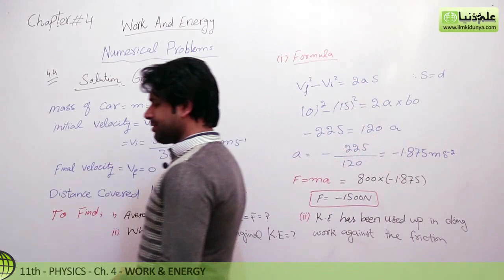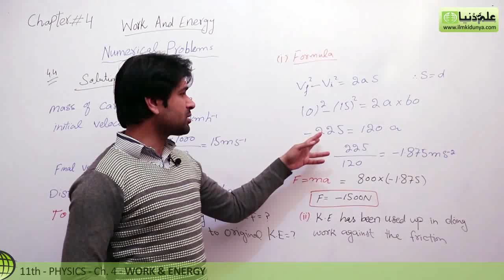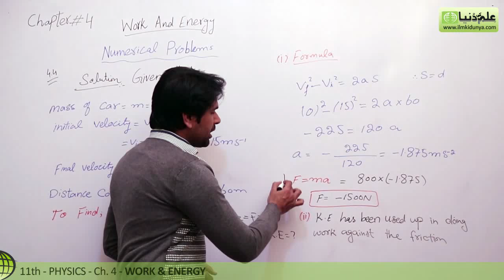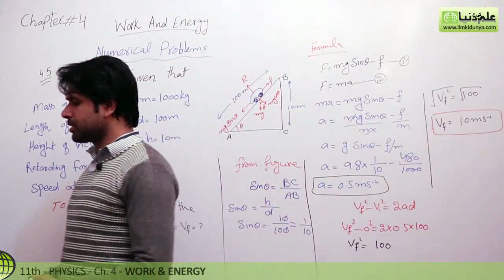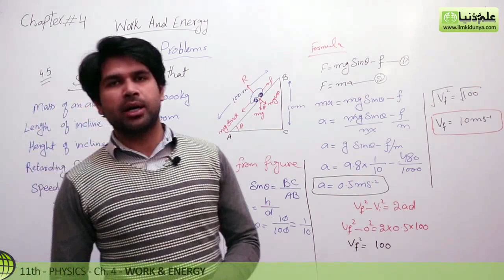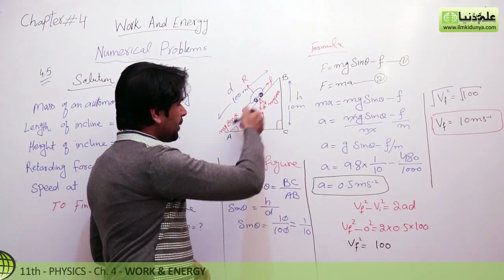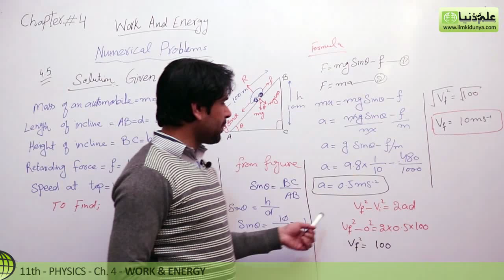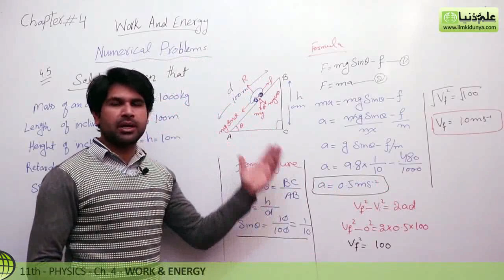11th Class Physics, Ch 4 - Exercise Numerical 4.4 & 4.5 - FSc Physics Part 1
In this online lecture, Sir Qasim Jalal explains 1st year Physics Chapter 4 Work And Energy. The topic being discussed is Topic Numerical 4.4 & 4.5.

If you have any questions about this lecture on Physics book 1 ch. 4, you can go to